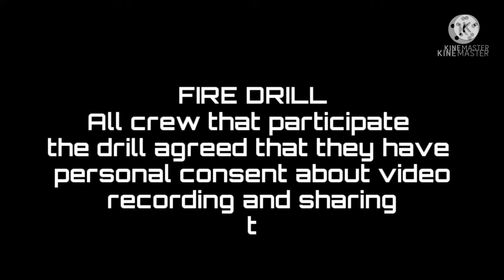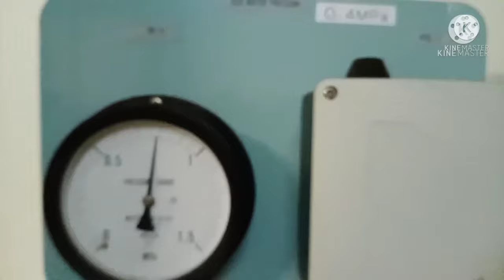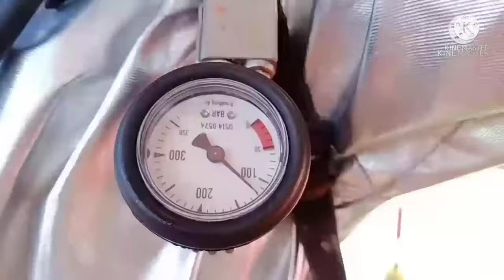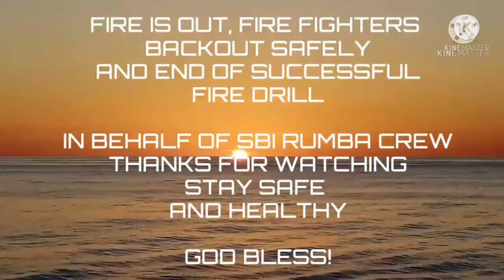HOW TO CONDUCT FIRE DRILL ONBOARD SHIP l EMERGENCY RESPONSE TO FIRE 👨🏻‍🚒🔥🧯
HOW TO CONDUCT FIRE DRILL ON BOARD THE VESSEL l EMERGENCY RESPONSE TO FIRE ONBOARD SHIP

Fire onboard may happen in every vessel and has to be managed not only successfully, but also quickly, in order to prevent larger damages or even loss of vessel and crew, which could happen if the fire spreads. Fire on board is one of the
most dangerous emergencies for a vessel.

Causes of fire onboard

As per the video, electric wirings inside Crew Mess hall.

Actions to be taken

As soon as a fire is detected, several actions should be taken to ensure the safety of the vessel and the personnel.

General alarm should be sounded

Bridge team should be informed

Fire party should muster then proceed to their duties as per Muster Bill

The fire should be isolated, by closing ventilation system, skylights, doors, boundary cooling, etc

Before entering the fire space, crew should wear the appropriate PPE and use the proper fire extinguishing system, regarding the type of fire

Extinguish the fire then search for any casualties. If no casualties firefighter go back safely. Interested parties should be notified.

End of successful Fire Drill.